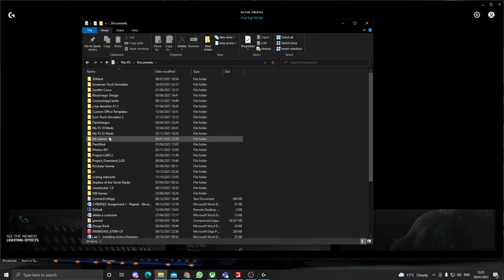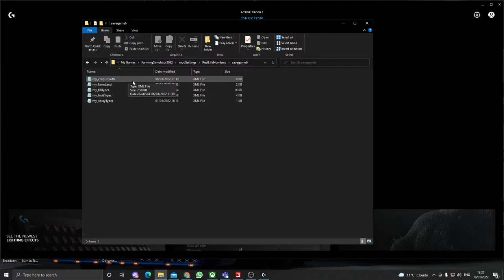Maypole Farm Irish/English map Farming Simulator 22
we are giving a go Maypole Farm

and this link for the more animal husbandries possible 64

This map is a fictional Irish map that features many farms with a mixture of animals. There are 127 fields varying in all shapes and sizes, plenty of grass and arable fields to keep you busy as well as trees to cut down for the forestry players out there, or for those looking to make cash quickly. Due to the number of animal pens that are built into the map, you will require the mod to increase the maximum animal allowed Please keep in mind this map is a work in progress and is in early testing phase with more things to be added in a later update.